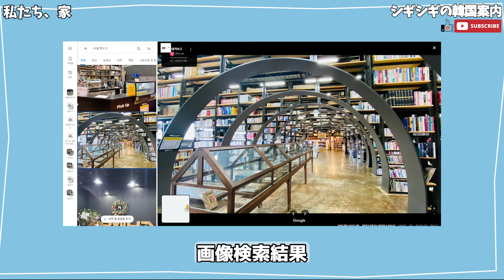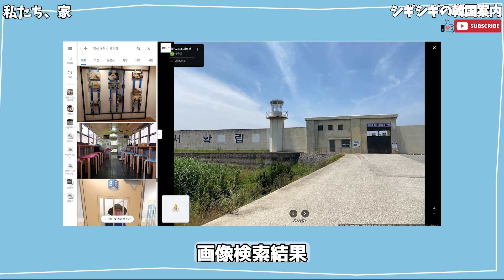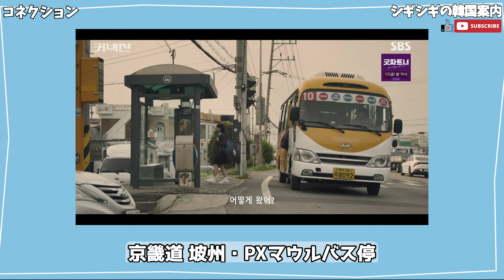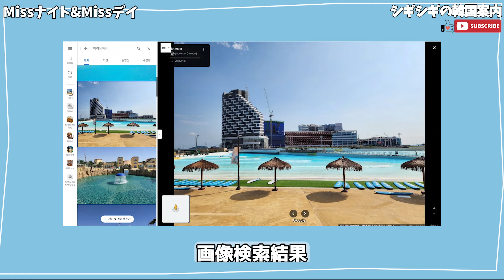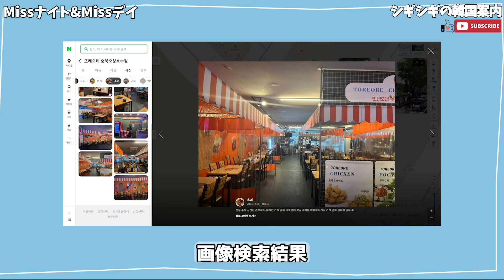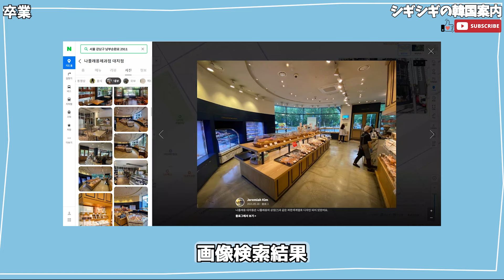【韓ドラロケ地】卒業のロケ地8ヶ所、Missナイト&Missデイ5ヶ所、コネクション8カ所、私たち家の7カ所を案内します～【24.6.28~30放送】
1. ソウル・ソウル本の宝庫 서울 송파구 신천동 14

2. 京畿道 坡州・京畿英語村坡州キャンプ 경기 파주시 탄현면 얼음실로 40

3. 京畿道 高陽・スクエア81 경기 고양시 일산서구 중앙로 1371

4. 京畿道 高陽・ミカド寿司紙杻駅店 경기 고양시 덕양구 지축1로 41

5. 京畿道 金浦・エピックホーム金浦本店 경기 김포시 하성면 마조로 186-19

6. 忠清南道 泰安・コッチ海水浴場 충남 태안군 안면읍 승언리 산 27

7. 全羅北道 益山・益山刑務所セット場 전북 익산시 성당면 함낭로 207

8. ソウル・極東タワー 서울 강남구 압구정로 152

9. 仁川・南東区公営自転車レンタル所 인천 남동구 논현동 66-85

10. 京畿道 東豆川・チンミオク 경기 동두천시 생연로 185-1

11. 京畿道 坡州・PXマウルバス停 경기 파주시 통일로 541

12. 京畿道 南楊州・イルドウナギ 경기 남양주시 강변북로632번길 17

13. 京畿道 九里・チョンへジャン 경기 구리시 안골로 95-13

14. 京畿道 九里・ドンウォンパーク 경기 구리시 안골로85번길 12

15. 忠清北道 清州・兄弟洗濯 충북 청주시 흥덕구 신율로86번길 3

16. 京畿道 坡州・ロッカーズチキン 경기 파주시 교하로 427

17. 京畿道 始興・始興ウェーブパーク 경기 시흥시 거북섬로 135

18. 京畿道 始興・亀島の散策路 경기 시흥시 시화호수전원1길 16

19. 忠清北道 清州・トレオレ忠北梧倉湖店 충북 청주시 청원구 오창공원로 73-3

20. 忠清北道 清州・科学産業2路 충북 청주시 청원구 오창읍 과학산업2로 369

21. ソウル・梨泰院子供公園 서울 용산구 이태원동 290-9

22. ソウル・バナプレッソ教育開発院交差点店 서울 서초구 강남대로27길 7-21

23. ソウル・Fleurs sur la route 서울 강남구 압구정로46길 23

24. ソウル・パーワン 서울 강남구 선릉로86길 34

25. ソウル・ユンソンビル前 서울 강남구 도곡로 423

26. ソウル・ナポレオン製菓店大峙店 서울 강남구 남부순환로 2911

27. ソウル・ハヌル都市 서울 강남구 삼성로 301

28. ソウル・CU大峙銀馬東門店 서울 강남구 영동대로 219